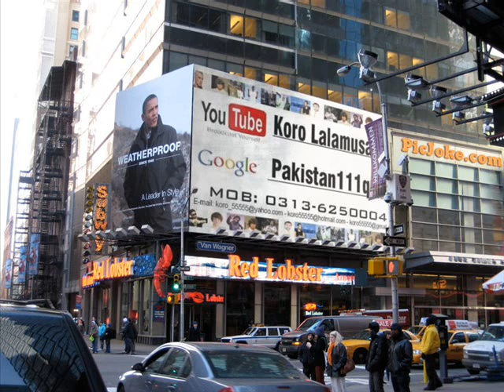LALAMUSA EID GA ROAD 390